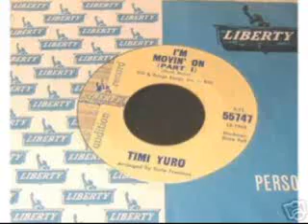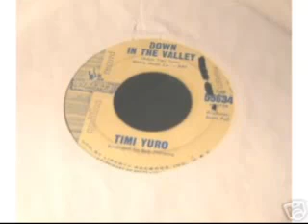Timi Yuro I Ain't Gonna Cry No More